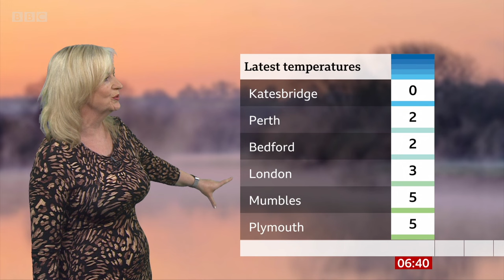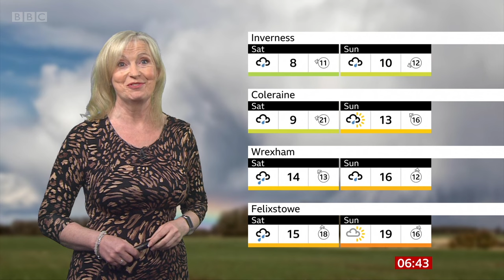Carol Kirkwood's Jaw Dropping Tight Dress + Puts Dan in His Place!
Carol Kirkwood wearing a tight dress!